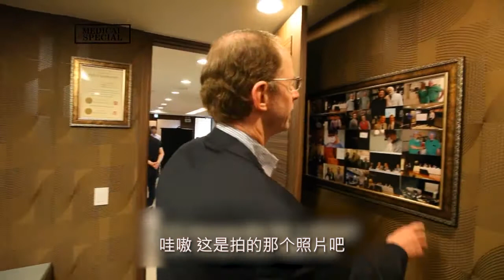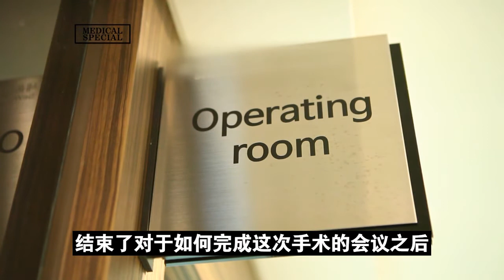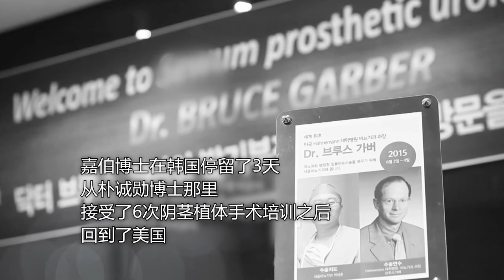【醫療分享1：爲了更好的勃起障礙診療而分享醫療技術的醫生們】韓國泌尿科朴誠勛院長｜膨脹式植體手術｜陽痿｜陰莖假體｜諧梧泌尿科｜韓國男科醫院｜Penile Implant｜男性健康｜男性功能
韓國泌尿科朴誠勛院長與美國Hanhnemann大學醫院泌尿科科長嘉伯博士的相逢

朴誠勛院長在美國接受了陰莖假體植入手術大師們的培訓時，曾在美國Hanhnemann大學醫院與嘉伯博士第一次相遇。

回到韓國後的朴院長為了更好的治療勃起功能障礙而不斷進行研究，讓曾經作為老師的嘉伯博士為了學習朴院長的技術，專程前往韓國。